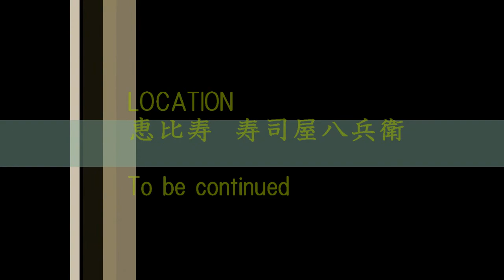あなごTV vol.14- 2 Lina on ANAGO TV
あなごTV vol.14- 2
" Lina on ANAGO TV "

恵比寿　寿司屋八兵衛
あなご同行者 ： Lina

玉子焼 つまみ
ほやぽんず つまみ
あなご（塩）　　　　　　　６
あなご（煮詰め）　　　　６

今回はいつもの板さんがお休みだったので、あなごでエクスタシーには達せず。。
「 カリッと感 」のある焼き加減だけではなく、煮詰めのタレが比較的ヘビーなのか 刷毛で塗ると重くなり、細く ピーーーっとかけることにもあの美味しさの大きな要素があるんだということがわかった。

そして、新しいアーティストを育てる ということに関連付けて話そうとしたことから C の話に！

まあ、それは置いといて、この日はこないだよりも さらにとてもいい夜になった。
何かが変わった。そして動き出すと思う。
Bigzam、本当にありがとう。

《 この日、話したこと 》（Cがシェアしてた話）
「 自分の状態が良くないときに一緒にいてくれた人こそ、大切にすべき本当の友だち 」（苦笑）
「 すべきでない 又は してはいけないこと ⇒ 間違った男女の関係 」（爆笑）

SPECIAL THANKS for Bigzam Nitro (NITRO MICROPHONE UNDERGROUND)

【 会話中出演者 】
枝國栄一、中平 亜紀、井上祐香、保坂学、Zeebra、Daigo Suzuki、大城くん、宮本くん、C

2014/07/23 04:09